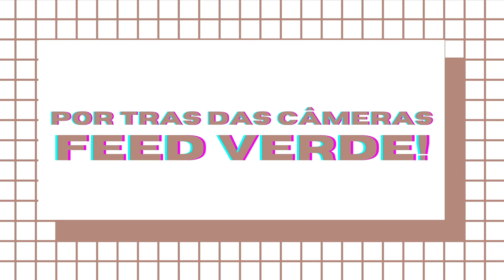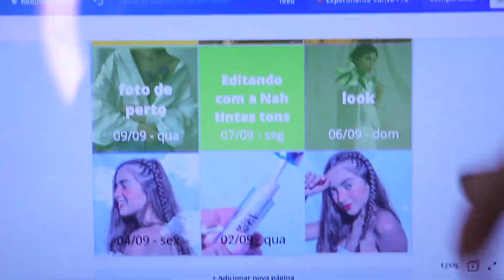TIRANDO FOTOS PRO INSTAGRAM!